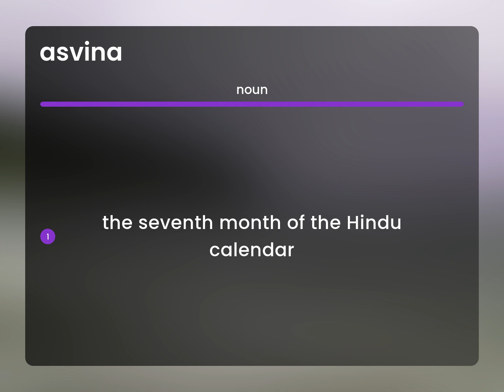Asvina — what is ASVINA definition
ASVINA definition

Susan Miller (2023, May 15.) What does Asvina mean?